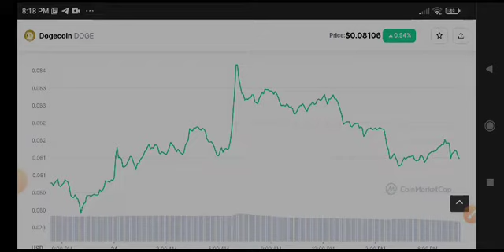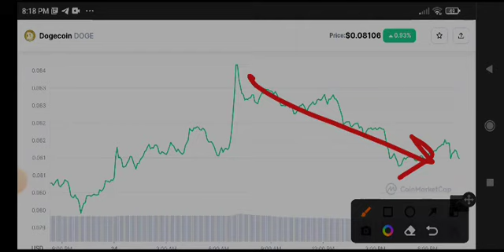Dogecoin Urgent News Today! Dogecoin Price Prediction